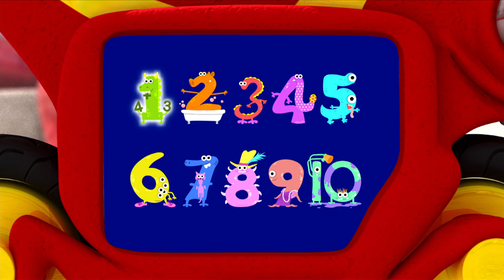Number Line Monster’s New Game | Monster Math Squad | Video for kids | WildBrain Wonder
The Squad use their knowledge about ‘next’ numbers in order to put Number Line Monster back together after he falls apart, and also when playing a counting game.

WildBrain Wonder is the only destination for children, kids, toddlers, babies in kindergarten, nursery and school to learn the basic key skills on YouTube. Learning for Kids encourages children to sing, dance, move, explore and learn their way through their early years. With brands like: Ellie Sparkles Show & Chip & Potato & The Fixies

00:00:00 - Number Line Monster's New Game
00:11:00 - Monsters at Play
00:22:01 - Number Muncher Monster
00:33:02 - Picky Eater's Picnic
00:44:02 - Muddy Monster
00:55:03 - Number Line Monster's New Game
01:06:04 - Monsters at Play
01:17:05 - Number Muncher Monster
01:28:05 - Picky Eater's Picnic
01:39:06 - Muddy Monster